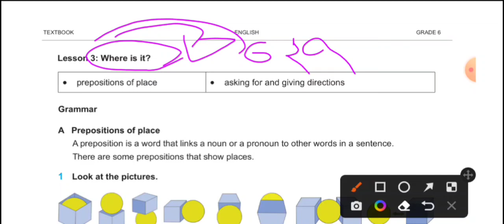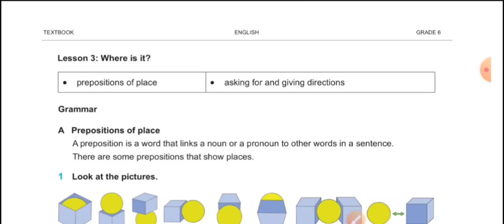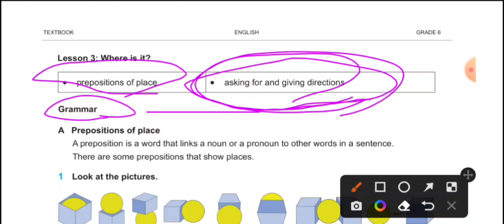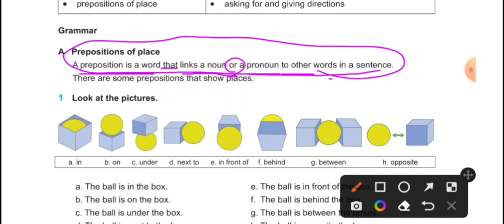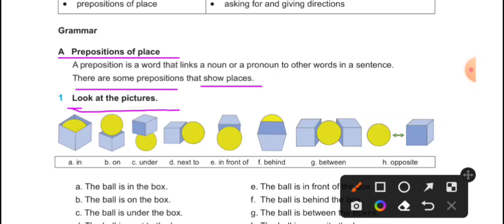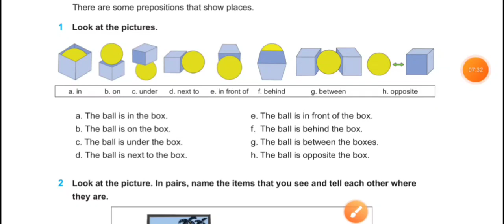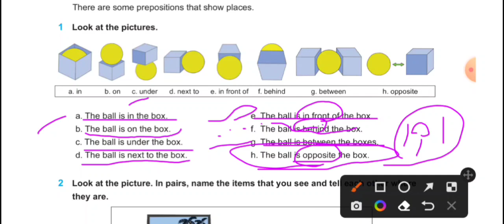Grade 6 English / Unit 3 lesson 3 Where is it? part 1 သင်ရိုးသစ် Myanmar New Curriculum video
Grade 6 English / Unit 3 lesson 2 part 1 သင်ရိုးသစ် သင်ကြားရေး ဗီဒီယိုများ New Curriculum video